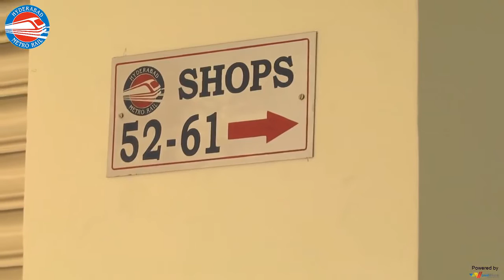Hyderabad Metro Rail Shopping Complex @ Putlibowli